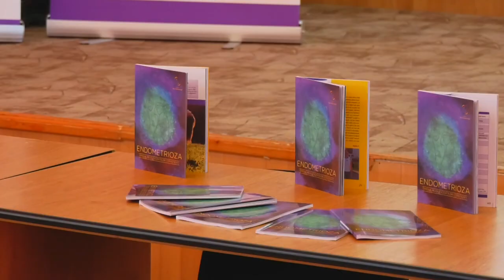STIRILE ACUM TV | 11- 13.02.2023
ONEȘTI - CAMPANIE DE STERILIZARE GRATUITĂ A CÂINILOR
CAZUL MIRON COSTIN IN ATENȚIA AUTORITĂȚILOR
S-A DISCUTAT DESPRE TAXA DE SALUBRITATE LA MÂNĂSTIREA CAȘIN